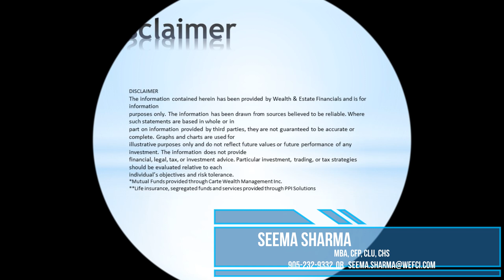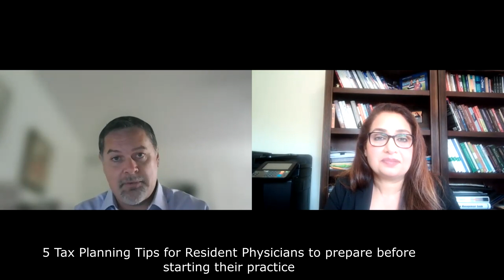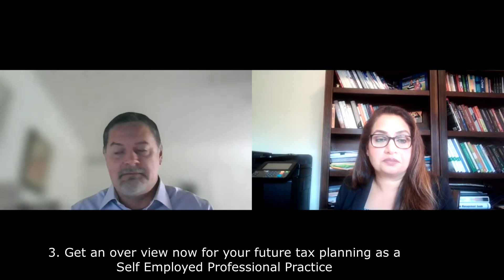5 Tips for Resident Medical Students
Meet Mr. Steve Aikenhead, an accomplished CPA in Canada.
In this series, Steve goes through a list of 5 tips for Medical Students & Residents to start their financial & professional journey confidently.